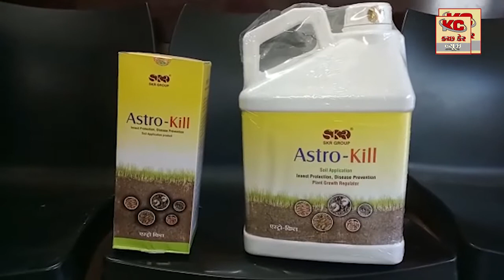ભુજના પ્રમુખસ્વામી નગર ખાતે વિશ્વકર્મા જયંતીની ઉજવણી કરવામાં આવી